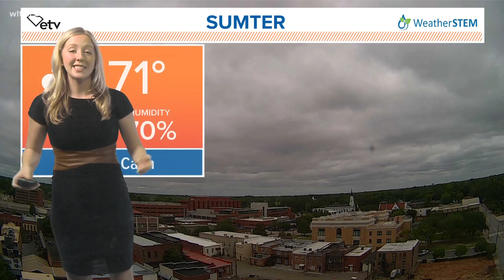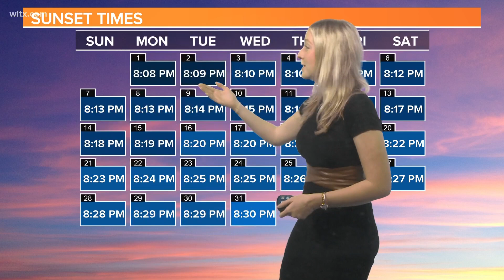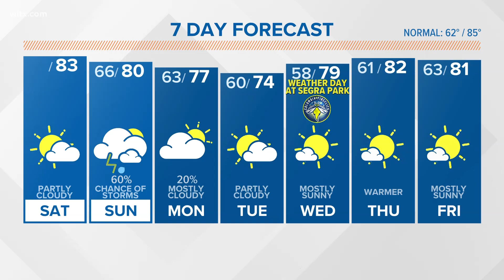Columbia, SC Saturday morning forecast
After early morning fog, we could see some sunshine Saturday afternoon. Chance for showers and storms slightly increasing for Sunday.